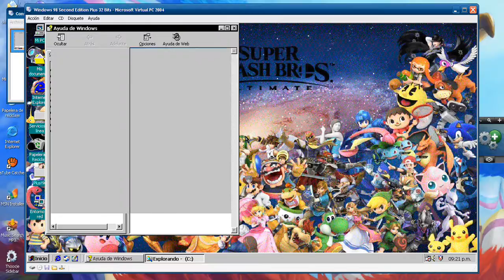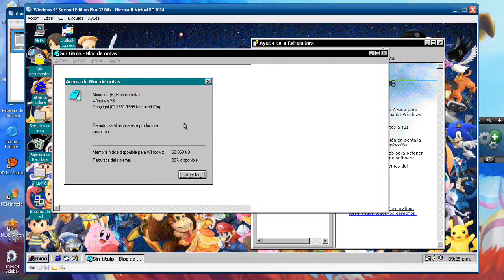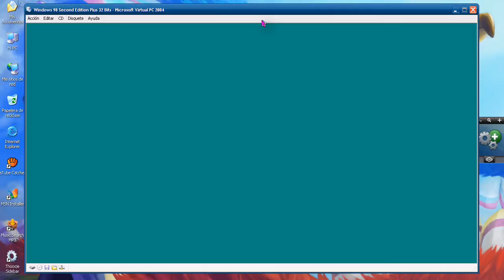Windows 98 Second Edition Plus Virtual PC 2004 2007